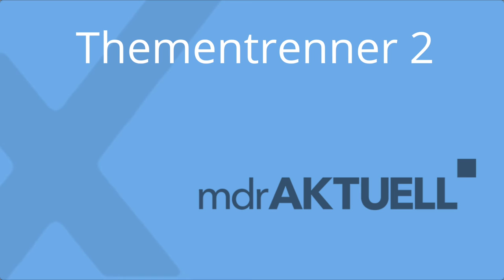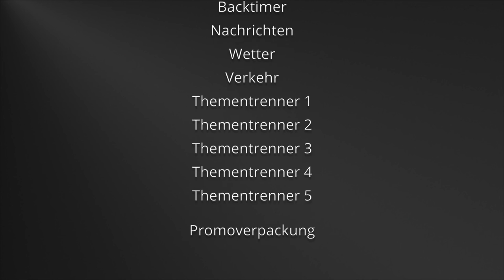Radio-Jingles jamXmusic - MDR AKTUELL 2016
Produced by jamXmusic GmbH & Co. KG

Format: Info
Station: mdr AKTUELL
Package: mdr AKTUELL Jingle Update 2016

Visit us @

Kieler Strasse 107
25474 Bönningstedt
Deutschland